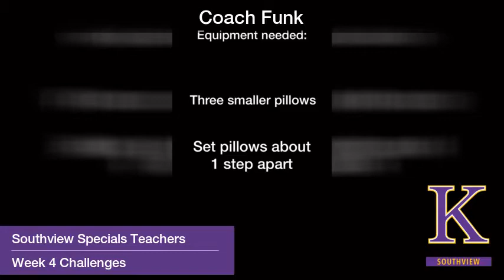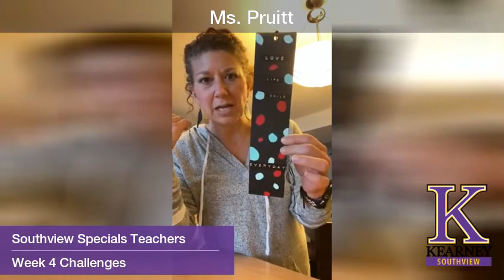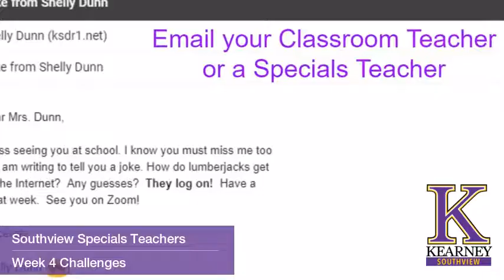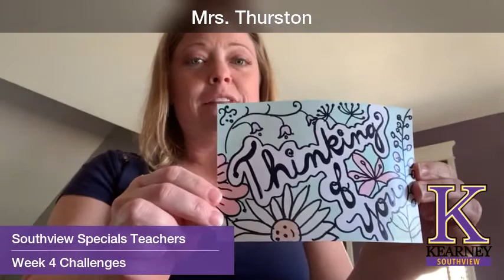SV Specials Teachers at Home Challenges Week 4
Join us on Zoom at 2:30 on Friday to share your challenges or email them to us. Miss you all.